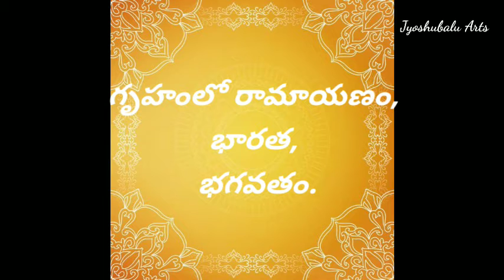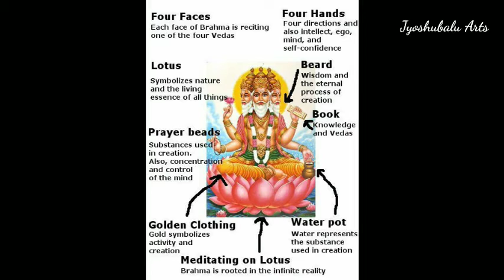ఇంట్లో దుష్టశక్తులు ప్రవేశించకుండా ఉండాలంటే ఇవి పెట్టుకోండి!/నిత్యం ఆచరించవల్సిన విషయాలు/మంచి మాటలు.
pls support
#||for more interesting videos devotional information videos...
purallo ponduparachina enno amulyamaina nithyasathyalu.